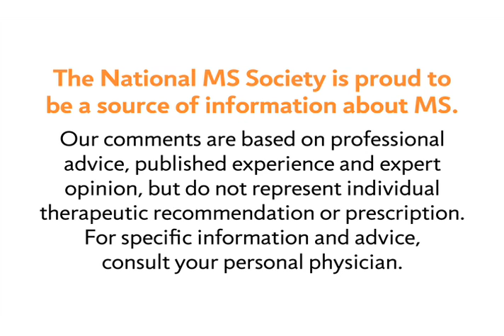Heat's Impact on Fatigue in MS - National MS Society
MS Learn Online is the National MS Society's online educational webcast series. This video features a discussion about how heat can impact fatigue for people with multiple sclerosis.